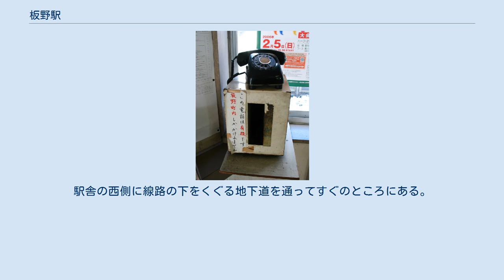板野駅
駅構内（2007年7月）阿波大宮方より 町内専用の有線電話（2008年9月に撤去） 板野駅（いたのえき）は、徳島県板野郡板野町大寺平田にある、四国旅客鉄道（JR四国）高徳線の駅である。
 全特急列車が停車する。
板野 - 引田間は、利用者が徳島方面と比べ少ないため、徳島駅方面から来る大半の普通列車はこの駅で折り返す。
 ホームは島式2面3線（2面4線の1線を外した3線）である。
かつては構内踏切があった。
 駅舎は地上駅で、駅舎内部にはタッチパネル式の自動券売機（オレンジカード利用可）が1台設置されている。
 JR四国の契約社員による直営駅で、みどりの窓口が設置されていたが廃止された（廃止後も指定席券は購入可能）。
 キオスクは撤退した。
 駅スタンプがある。
 周辺から高松方面への客が多いので、長期休暇時などにはある程度の利用者がいるが、平日は閑散としている。
 1日平均乗車人員は下記の通り。
 鍛冶屋原方面への最寄のバス停は、駅のすぐ南にある徳島バス鍛冶屋原線の板野駅南。
同バス停は徳島バス鳴門大麻線も発着する（同路線はこのバス停が始終着）。
駅出口は北側にしかないため、乗り換えるには大回りしていかねばならない。
駅舎の西側に線路の下をくぐる地下道を通ってすぐのところにある。
乗り換え時分は約5分。
ただし、列車遅延時の接続などは行っていない。
 （板野駅南バス停、地下道をくぐり徳島県道12号沿い）